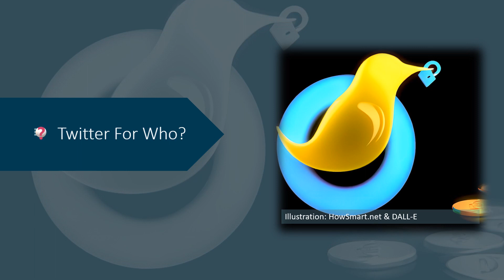HowSmart.net Trivia Update: Israeli Protests, Musk's Twitter Changes, & Keanu's Silent Action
Dive into today's trivia update from HowSmart.net! Get today's latest trivia news on Israel's political unrest, Elon Musk's Twitter overhaul, and Keanu Reeves' minimal dialogue in John Wick 4. For more intriguing facts, visit HowSmart.net.